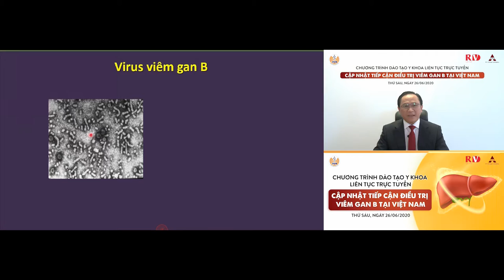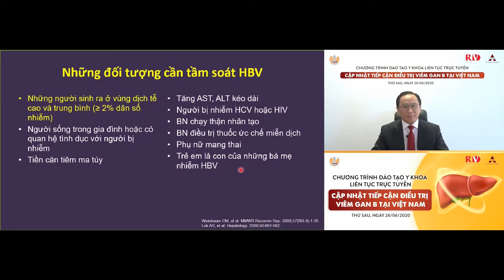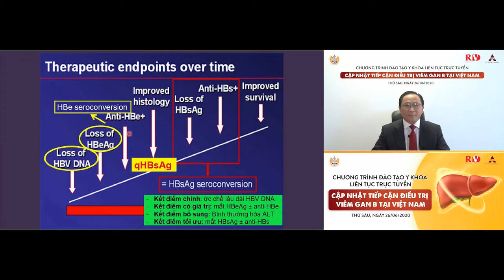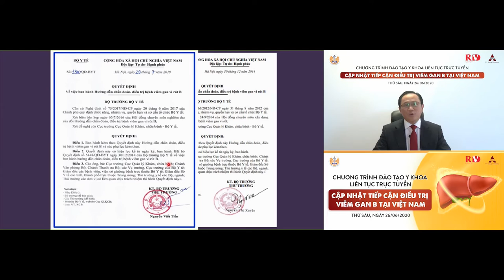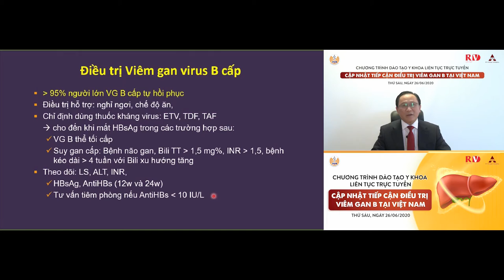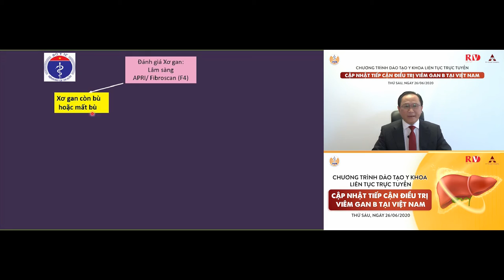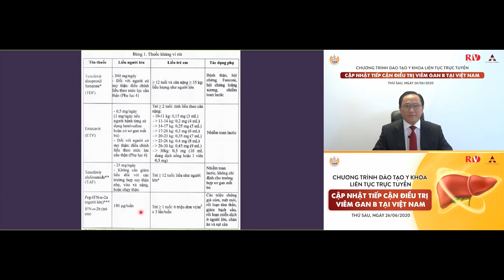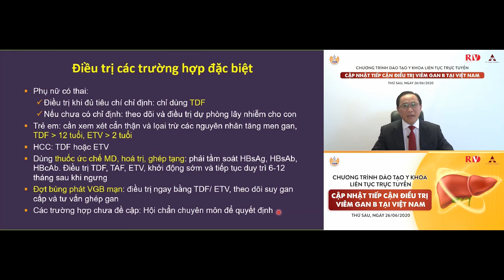Cập nhật điều trị Viêm gan B theo BYT 2020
Cập nhật tiếp cận điều trị viêm gan B tại Việt Nam năm 2020.
PGS. TS. BS. Bùi Hữu Hoàng, Phó Chủ tịch Liên Chi Hội Gan mật Tp. HCM, Trưởng Khoa Tiêu hóa – Bệnh viện ĐHYD TP.HCM.

Video CME trực tuyến “Cập nhật tiếp cận điều trị viêm gan B tại Việt Nam” ngày 26/6/2020.
Báo cáo viên: PGS. TS. BS. Bùi Hữu Hoàng.
✳ Chương trình được phối hợp giữa Hội truyền nhiễm Việt Nam và công ty Atra Pharma, một công ty thành viên của RV Group.

Cập nhật tiếp cận điều trị viêm gan B tại Việt Nam ngày 26/6/2020
Chủ tọa: GS. TS. BS. Nguyễn Văn Kính
               Chủ tịch Hội truyền nhiễm Việt Nam
                      Phó Chủ tịch Liên Chi Hội Gan mật Tp. HCM
                      Trưởng Khoa Tiêu hóa – Bệnh viện ĐHYD Tp. HCM.